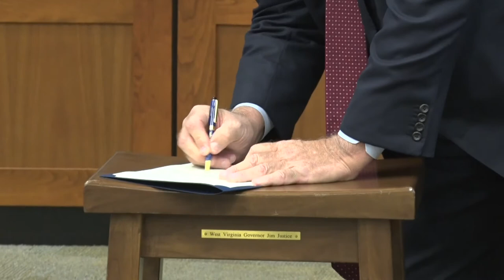Gov. Justice holds grants press conference in Wheeling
Gov. Jim Justice holds grants press conference at Wheeling City Hall to discuss Land and Water Grants and Recycling Assistance Grants.